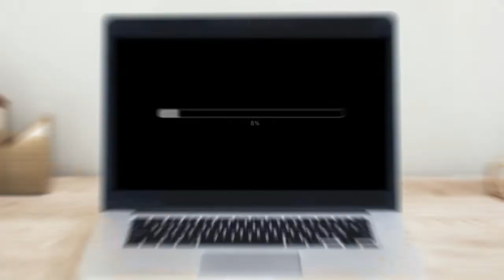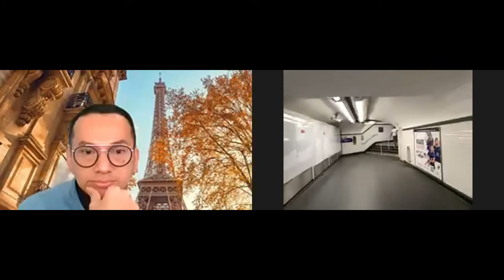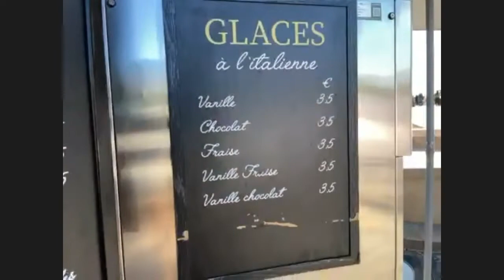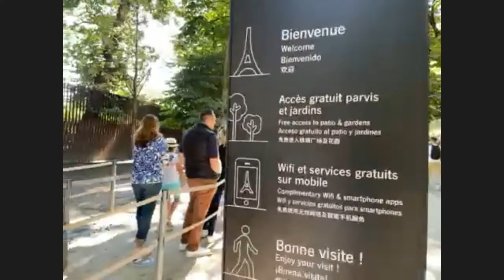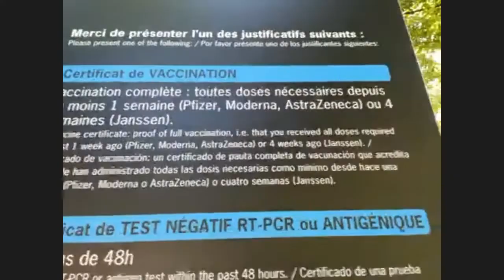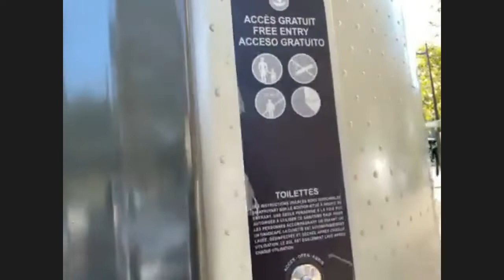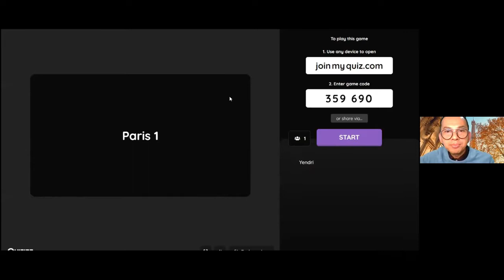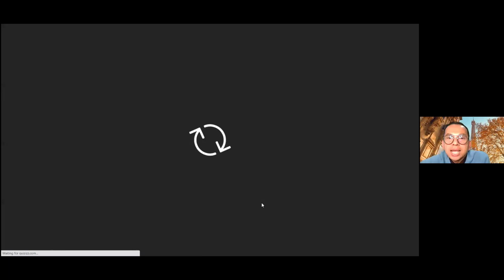Voyage Virtuel - Seputar Menara Eiffel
Masih dalam acara jalan-jalan virtual, namun kali ini dengan konsep berbeda karena kalian akan melihat Paris secara langsung! Di sesi kali ini kita akan berjalan-jalan mengelilingi Menara Eiffel dan sekitarnya. Menara Eiffel yang sangat ikonik di kota Paris dan menjadi salah satu keajaiban dunia akan teman-teman lihat secara live dari layar kalian masing-masing.

Di jalan-jalan kali ini kita akan ditemani oleh kak Idfi yang akan memandu kita selama perjalanan serta kak Kurniawan sebagai kameraman kita di kota Paris.

Sore hari berkeliling sekitaran Menara Eiffel pasti bakal seru banget, tentunya kita juga langsung akan belajar Bahasa Perancis jadi teman-teman akan lebih siap kalau mau berkunjung ke kota Paris.